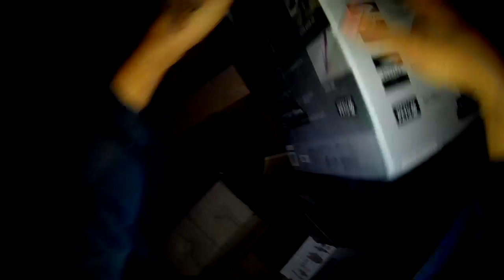dumpster diving is popping ! What did we find now dumpster diving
dumpster diving is popping ! What did we find now dumpster diving . free food and other things . saved a bunch of food from the landfill and most will be donated and some used . for contact email us at also i want to thank all the nice subscribers we have im sorry we have been behind with everything i just finished up working and its 2:42 am but i really wanted to get a video up for everyone it is not a lot of stuff but it is some . everyone make sure to hit up the CVS right now for the next week they will be putting out all the Easter candy we will be checking somehow and get some more videos up . thanks again . Also when i say about aldi in the video that is my aldi im sure there not all like that i will probably get hate for saying that but we get alot of people asking us to check it and we have tried and it is bad all the rotten food and smell . maybe because it is so hot here .